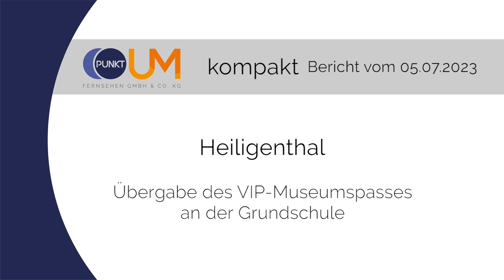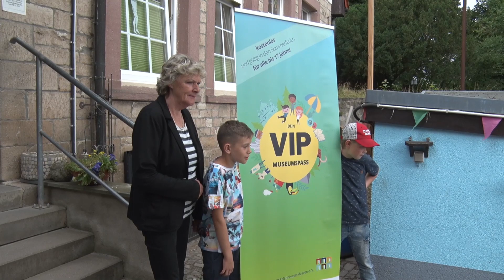PUNKTum VIP Museumspässe in Heiligenthal übergeben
VIP Museumspässe in Heiligenthal übergeben